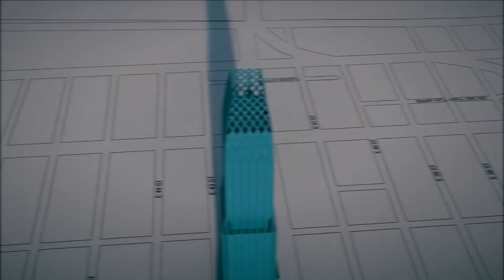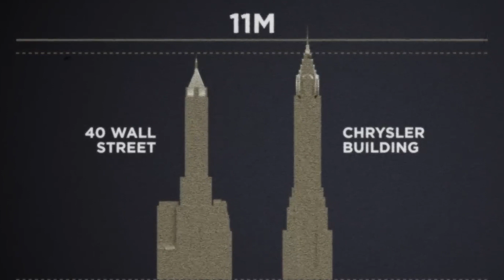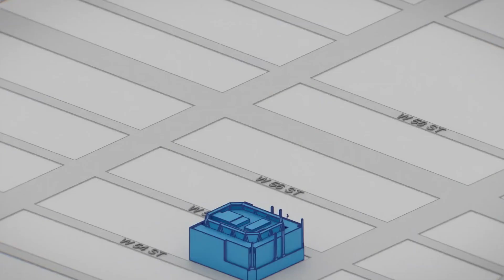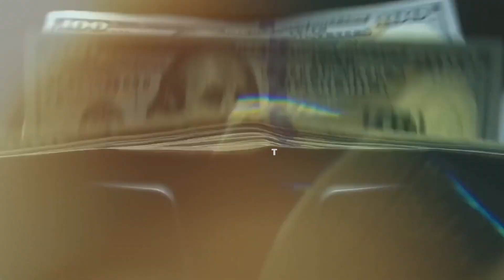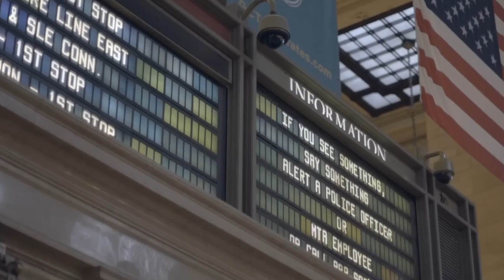Why New York's Skyscrapers Are Constantly Changing Shape: Uncover the Surprising Facts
In this video, we'll explore how New York skyscrapers are changing shape over time. We'll look at how the construction of skyscrapers has evolved and how this affects the way they look.

 Skyscrapers are one of the most iconic sights in New York City, but their shape has changed over the years. This video will explore the history of New York skyscrapers and how their shape has evolved over time. We'll look at how the construction of skyscrapers has evolved and how this affects the way they look.
Welcome to Solace Living. A channel where you can watch all the most amazing man made creations of the top luxurious places to be and live in.